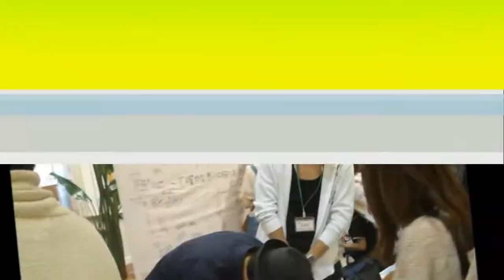びじん県娯楽版vol.5 はっち live at 大森赤レンガ蔵2012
今回は、びじん県にかほ市出身の"びじん"シンガーソングライター「はっち」の2012年9月17日横手市大森町「大森赤レンガ蔵」で行なわれたSound of Followers vol.14で収録したライブでお楽しみいただきます。